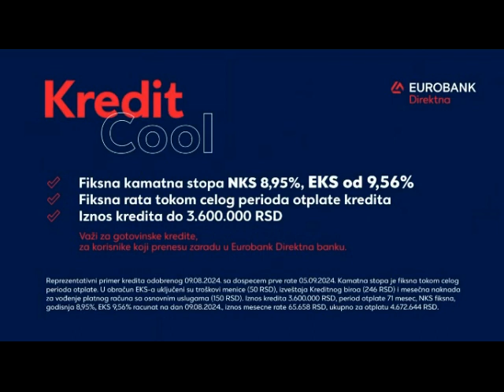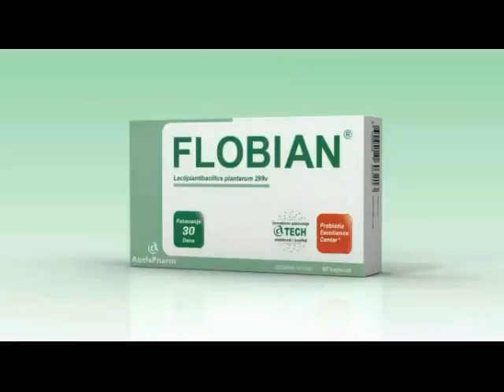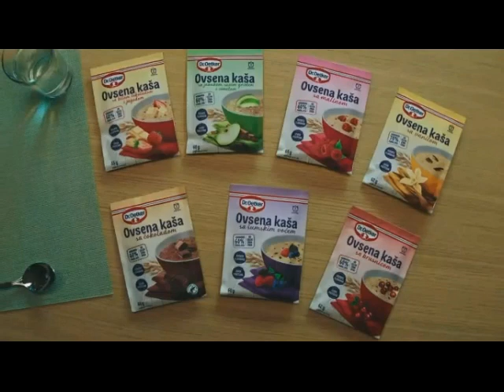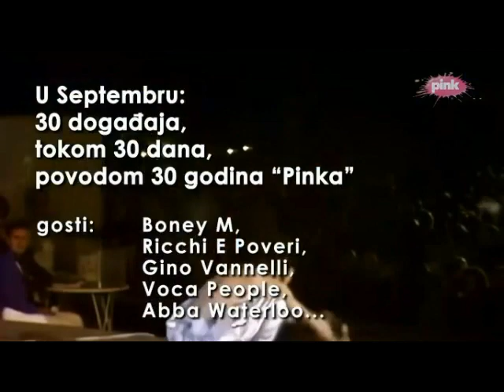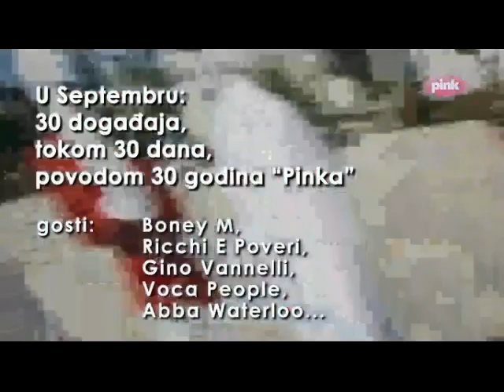Reklame TV Pink 19-09-2024 (4)